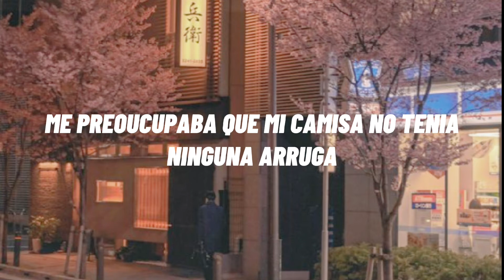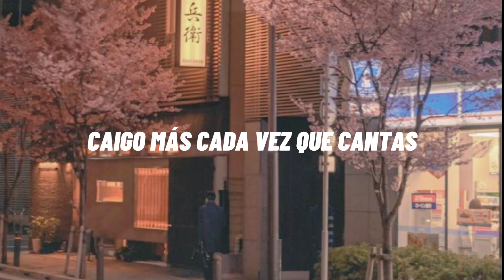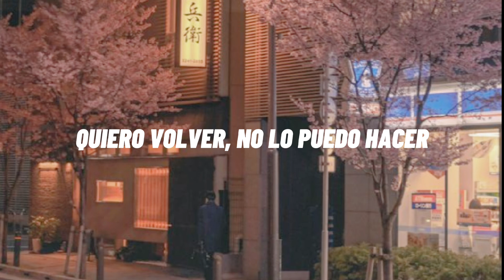Ace collection - Monochrome city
Monochrome city
Ace collection
koi to yobu ni wa kimochi